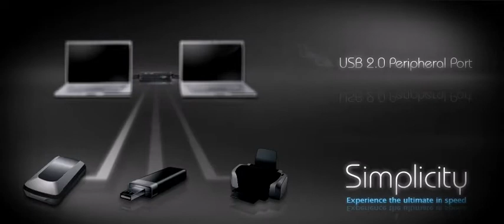Dual USB-enabled Laptops or PCs Control with ATEN CS661 Laptop USB KVM Switch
The CS661 Laptop USB KVM Switch offers simple plug and play KVM switch functionality for two USB-enabled laptops or PCs.